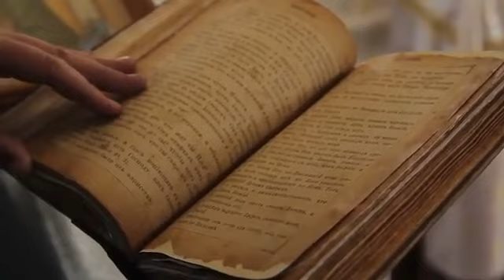बागेश्वर धाम सरकार पहुंचे PM मोदी, महाराज भी हुए प्रसन्न | Bageshwar Dham Sarkar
Video Title : बागेश्वर धाम सरकार पहुंचे PM मोदी, महाराज भी हुए प्रसन्न | Bageshwar Dham Sarkar | Bageshwar Dham

➤.  Welcome to the our  channel प्रभुकीसेवा

bageshwar dham sarkar photo